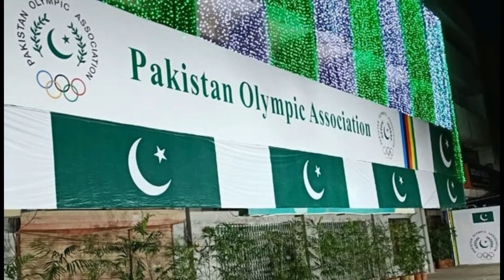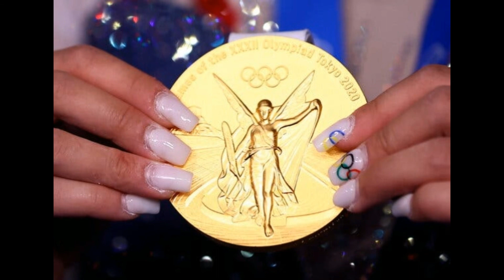Why Pakistan did not win any medal in 2021 Olympics...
why pakistan did not won any medal in 2021 olympics Pakistan has only won 10 medals in the Olympics so far while it has been almost 3 decades since we last won. Sports Journalist Faizan Lakhani explains the structural and administrative issues of the Pakistan Sports Board. whypakistan not medal